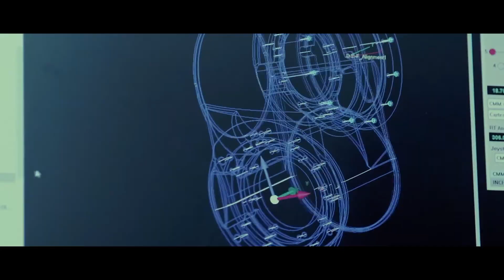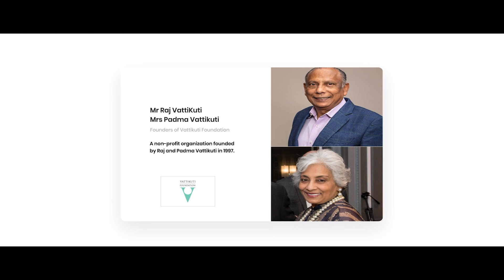Dr. Priyadarshi Ranjan on the Vattikuti Foundation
Fortis Hospital Mohali, India Robotic Transplant Surgeon Dr. Priyadarshi Ranjan and two of his robotic kidney transplant patients talk about what the Vattikuti Foundation's efforts to bring robotic surgery to the world means to them.  4:28